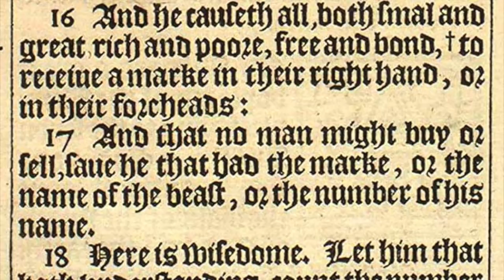Tyler Baker Explains the Mark of the Beast: RFID Chip | Last Days, Technology, UPC Bar Codes